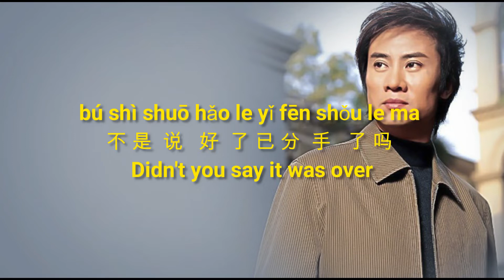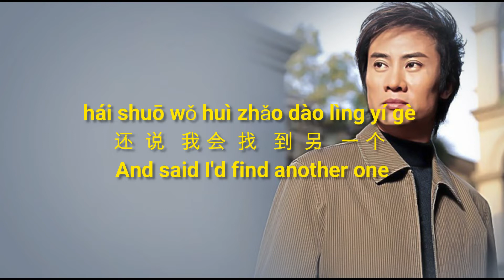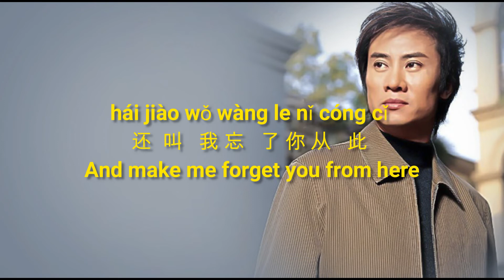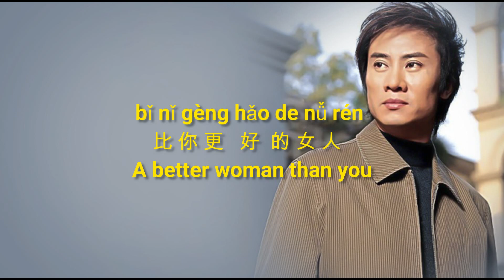Jiang Tao 江涛 - Sheng Ri Li Wu 生日礼物 Lyrics Pinyin Sub English